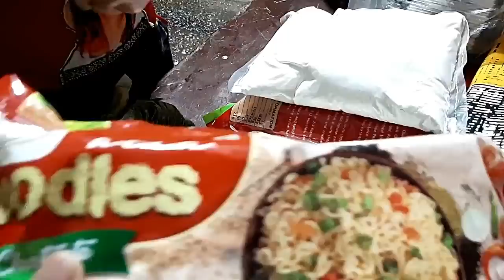Hamare Ghar Aayi ALLAH KI REHMAT Nanhi Pari Aap Sab Dekhiye Aur Dua Bhi Dijiye